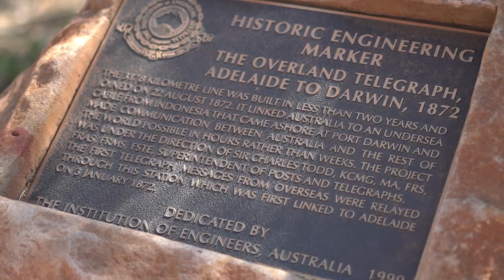Flow take on the Alice Springs Telegraph Station MTB tracks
Flow Cycling recently took a trip to go mountain biking around the Alice Springs, NT, region.

With hundreds of kilometres of hand-built singletrack, Alice Springs offers more singletrack smiles during the winter months than anywhere else in Australia.

Check out their adventure!